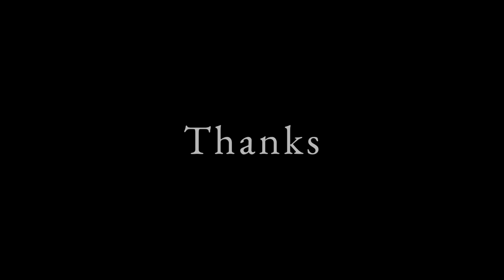Mina Shirakawa Thirsts For Tam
She's parched for Tam's love nectar.